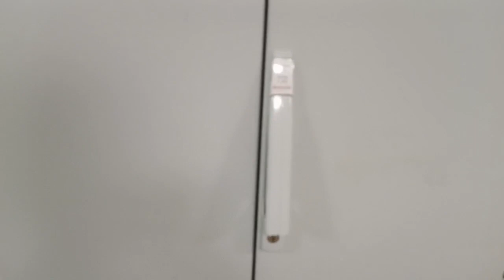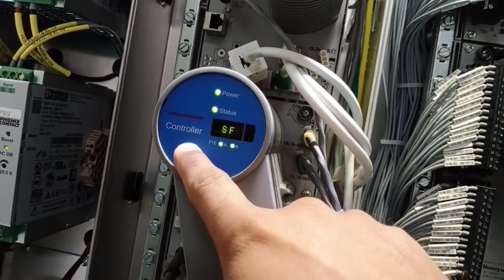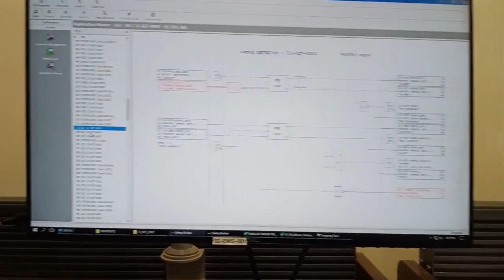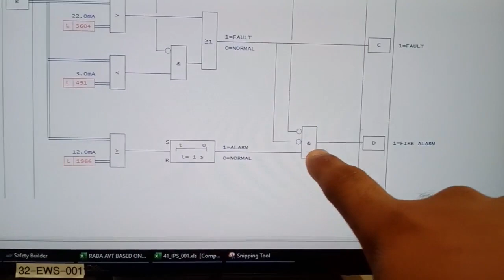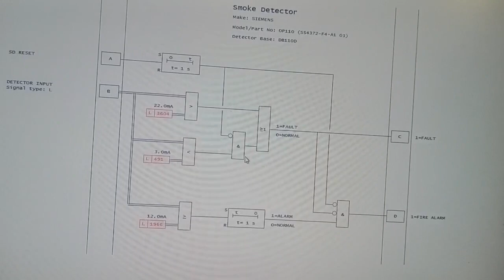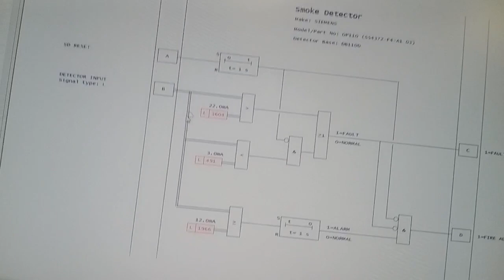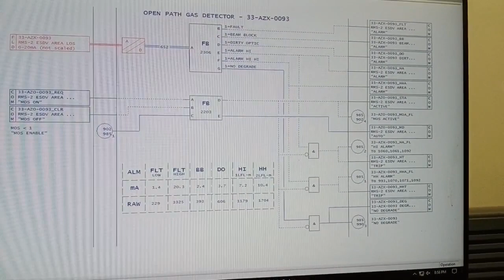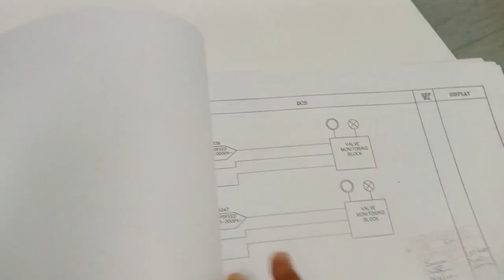Where Is Controller In DCS Panel?💥DCS Panel में Controller कहाँ होता है?👍Console क्या होता हैं?जाने💥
We Are Giving Here Some Knowledge About DCS ( Distributed Control System ) 🥳🥳

Where Is Controller In DCS??
DCS में Controller कहाँ होता है?
What Is Console ??
Console किसे कहते हैं??
Console कैसा होता है??
What Is Controller ??💥
What Is DCS Controller??
What Types Of Controller ??💥

हम यहां DCS Controller के बारे में कुछ जानकारी दे रहे हैं
DCS Controller क्या है ??💥
किस प्रकार के Controller है ??💥

Your Quiries
What Is Console ??
What Is DCS??
FLD ( Functional Block Diagram )
What Is PLC??
DCS In Simple Language
PLC In Simple Language
PLC Controller Kya Hai??
Information About DCS
What Is Controller??
Controller In Instrumentation
PID, PLC, DCS, SCADA
How Working Controller
How Many Types Of Controller
Knowledge About Controller
Information About Controller
Why Using Controller
Where Using PID Controller
Where Using PLC
Where Using DCS
Where Using SCADA
All Types Of Instrument Controller